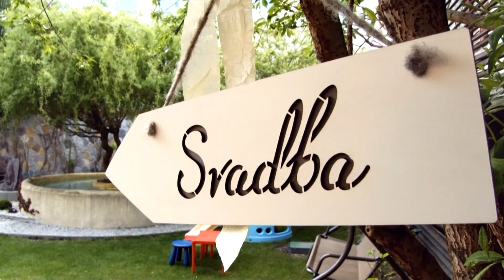svadobný klip Diana a Tomáš